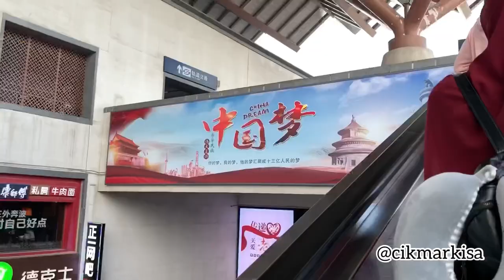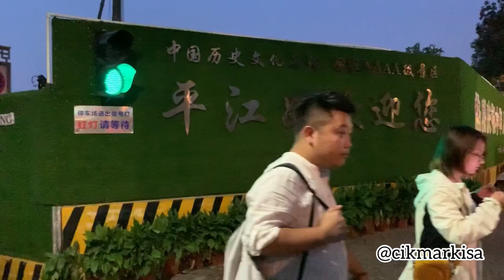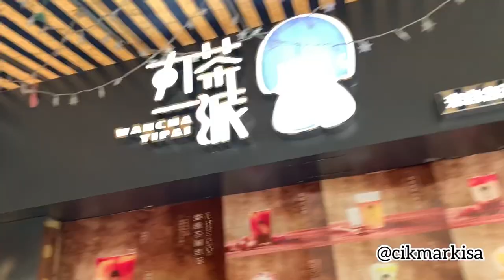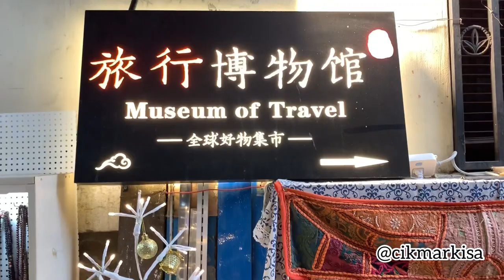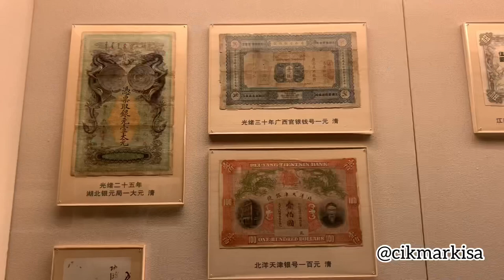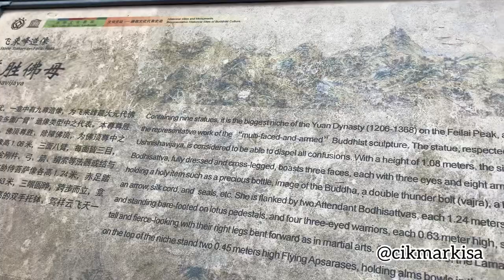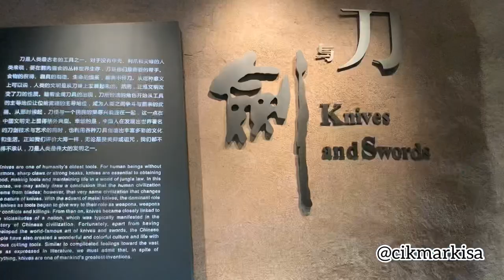TRAVEL VLOG Suzhou, Shanghai & Hangzhou